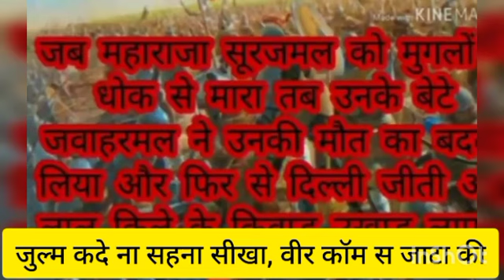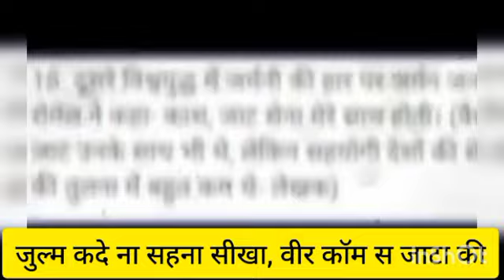इतिहास के वीर जाटो की कथा। जरूर सुने और गर्व करें